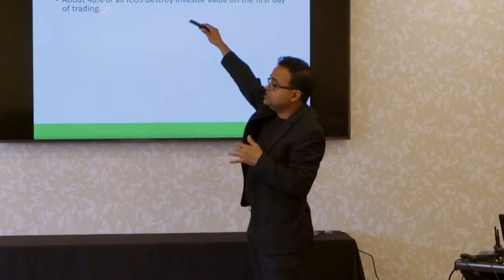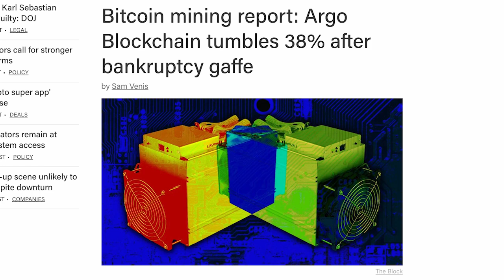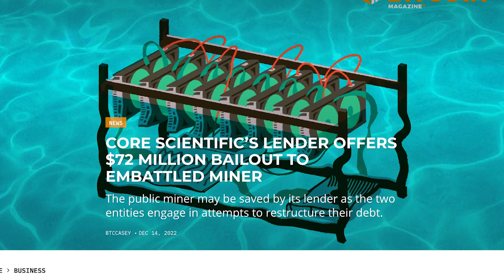News Roundup: Argo’s Mishap, Credit For Core Scientific and Mining Firmware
Argo’s fat finger bankruptcy announcement retracted, Core Scientific gets a fresh cash injection and Bitmain releases new firmware but does it really make your miner more profitable?

TIMESTAMPS:
00:00 Start
01:11 Argo leak update
03:01 Core Scientific
04:59 Bitmain firmware update